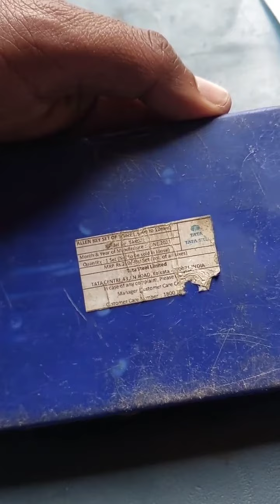TATA AGRICO ALLEN KEY SET || HEX ALLEN KEY